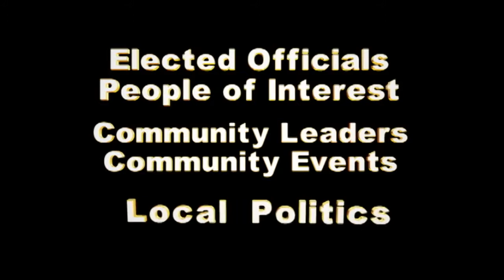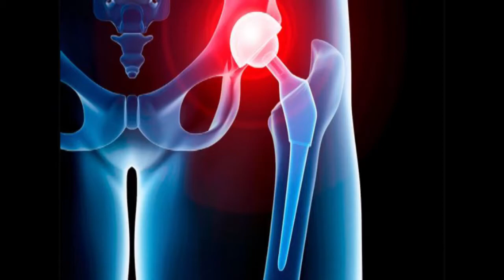Dr Nakul Karkare, MD - New York Joint Replacement Specialist - Guest on Cable Access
Dr. Karkare was the guest on a local cable access show here in New York, discussing joint replacement options and techniques. This is the entire episode exactly as it ran in mid October…